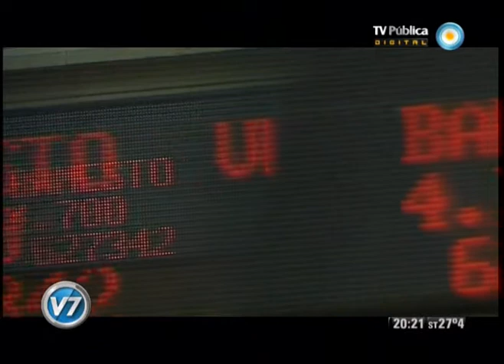Visión Siete: El FMI redujo sus estimaciones de crecimiento global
La directora del organismo multilateral, Christine Lagarde, advirtió sobre una nueva crisis como la de 1930 y adelantó que "rebajamos la previsión de crecimiento para la mayor parte del mundo en el informe de perspectivas económicas que el FMI publicará mañana". "Este panorama deficiente cuenta incluso con una senda de políticas constructivas que en ningún caso está garantizada", advirtió. Además, Lagarde abogó por "aumentar", pero no "doblar", los fondos de rescate europeos para que países como España e Italia no se vean ahogados por unos costos de financiación "anormalmente altos", con consecuencias "desastrosas". Emitido por Visión Siete, noticiero de la TV Pública argentina, el lunes 23 de enero de 2012.